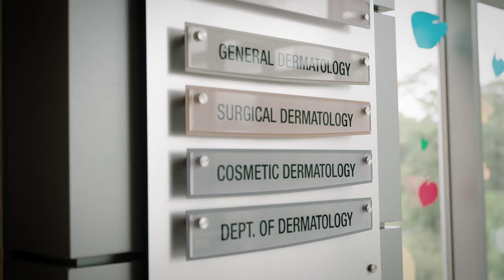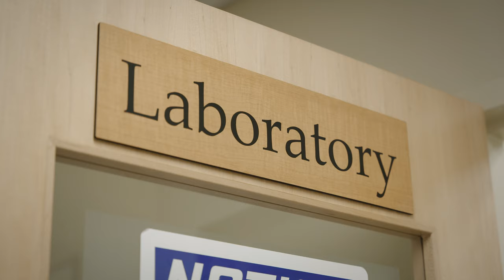The University of Florida Department of Dermatology Residency Program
Learn about opportunities to train and work with the UF College of Medicine's Department of Dermatology at UF Health.